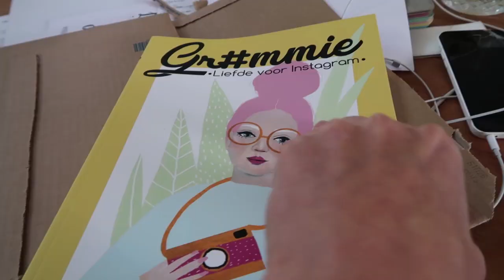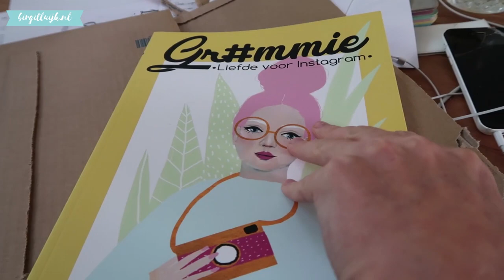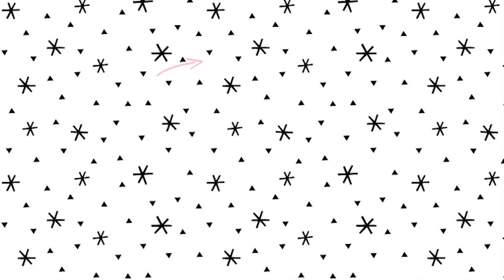Ik ga het anders aanpakken ✰ Vlog #23 ✰ Birgitluijk.nl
Ik ga het anders aanpakken // MELD JE NU AAN VOOR MIJN GRATIS CURSUS FACEBOOK MARKETING

In deze vlog hoor je mij vertellen dat ik het anders ga aanpakken. Wat, dat precies inhoudt daarvoor moet je even de vlog bekijken 😉

Daarnaast geef ik een Facebook live over de update van Facebook over een verdere daling in het organische bereik. Ook bespreek ik met Tibor (business coach) mijn nieuwe concept en ga ik kijken bij een locatie om mijn concept voor 1 week te testen als zijnde pop-up.
Kijk snel verder en laat mij zeker even weten in de reacties wat je ervan vind.